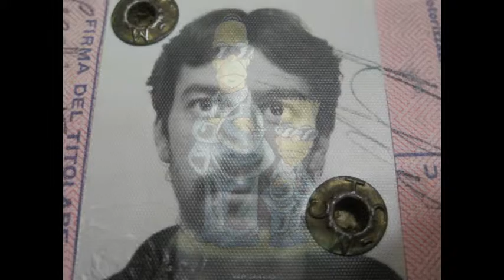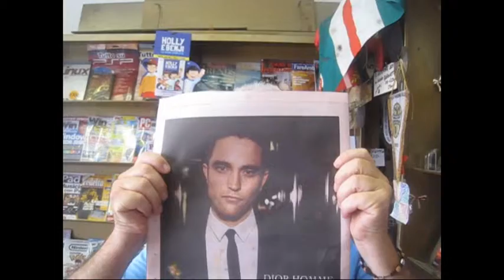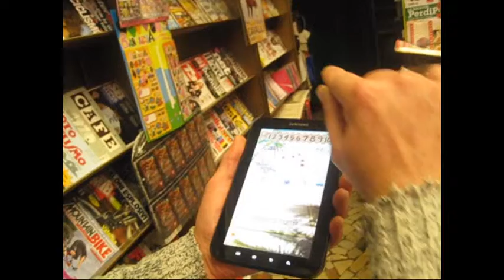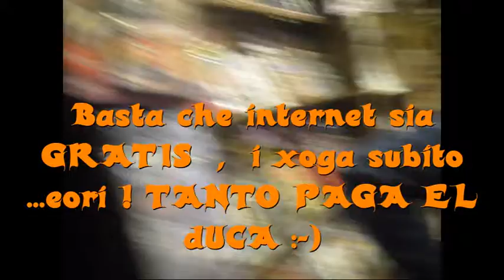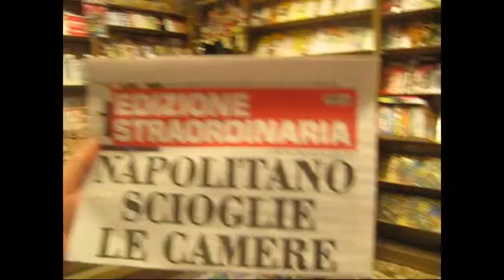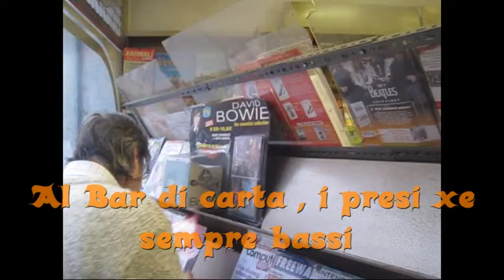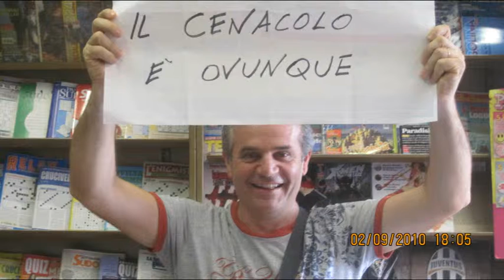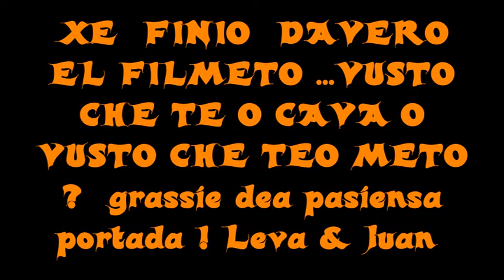i soliti scalini 3 : ATTENTI A QUEI DUE La storia del Bar di carta ...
Giancarlo e Massimo ( Juan e Leva ) hanno fatto la storia dentro l'edicola in Via Volturno a Mestre . Ben prima di Fiorello , qui si parla del 2005 il primo video. Qui ce ne sono solo una quindicina degli oltre 100 fatto dentro l'edicola , da me denominata BAR di Carta .